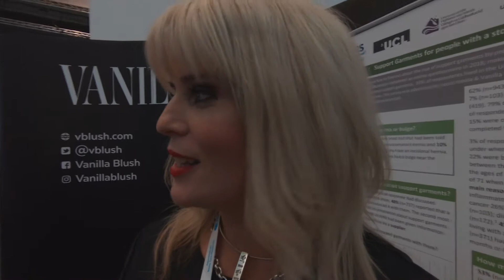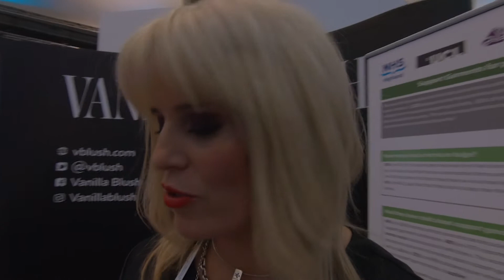Being part of something more | Vanilla Blush at ASCN in Birmingham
This is vlog captures one of the best days I've ever had, I was lucky enough to be a part of the Vanilla Blush team at there stand in the ICC in Birmingham for the ASCN (Association of Stoma Care Nurses).

Gopro Hero 6
Mic Adapter
Micro Mic
Metal Case
Handle / tripod